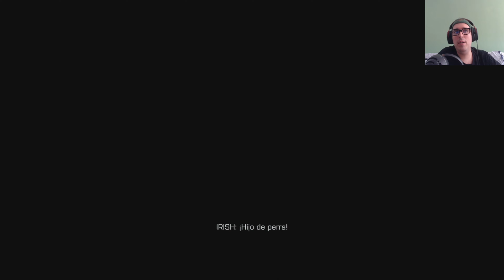Una auténtica bestia gráfica en la época - Probando Battlefield 4 en Xbox Series X